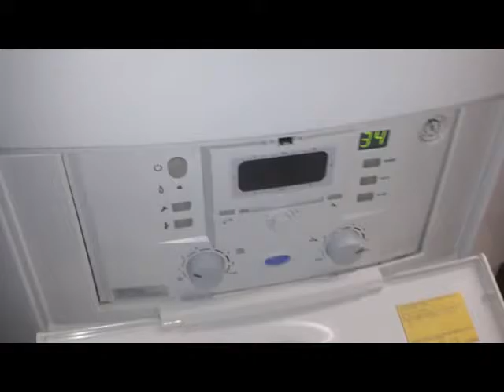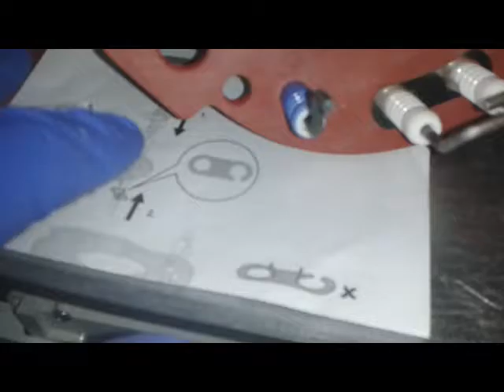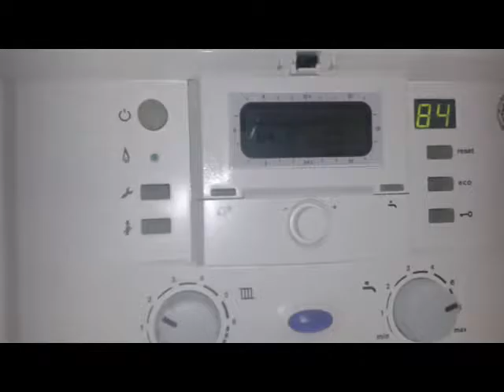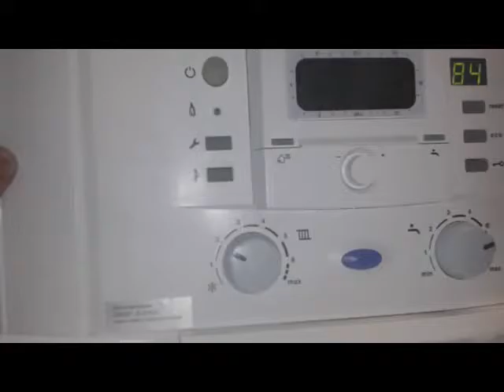MUNKANAPLÓ - S01E018 - Junkers Cerapul Modul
Valami miatt nekem a Junkers kazánok mindig is közel álltak a szívemhez. Ez a darab egy nagyon jó tervezés végeredménye,szerelni nagyon könnyű volt, jól átlátható egyszerűnek mondható rendszer, vagyis megvett kilóra...